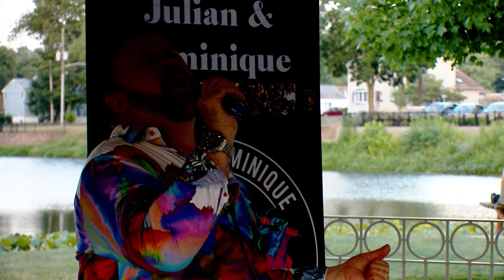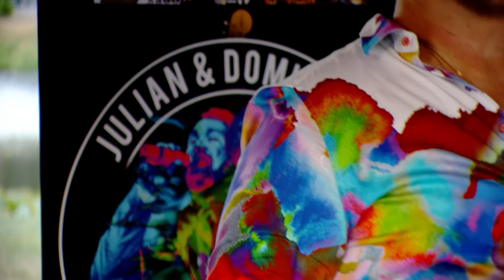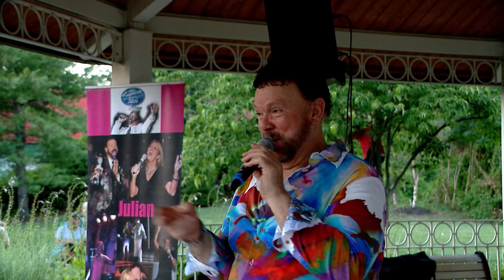Piscataway Summer Concert Series Julian and Dominique 2022